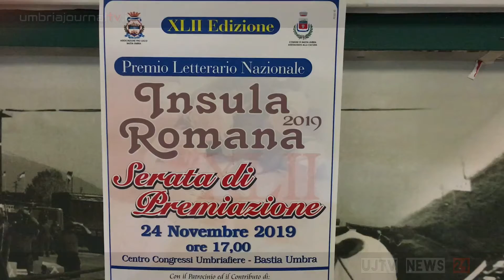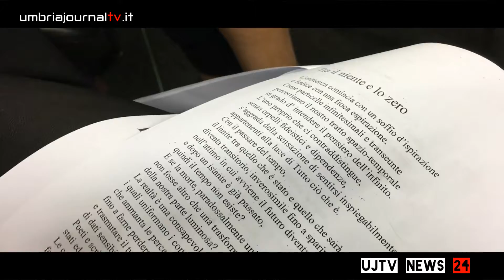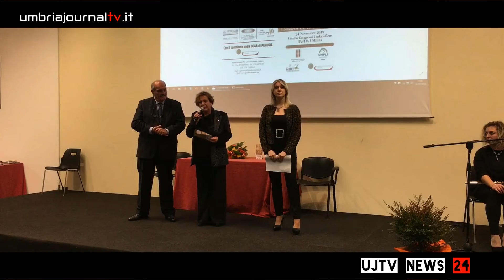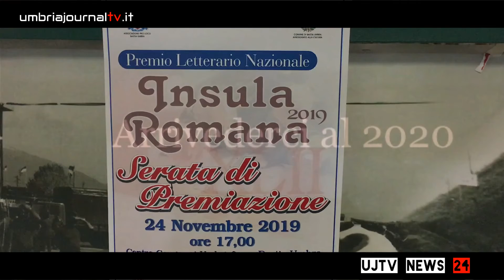Serata finale del Premio letterario Insula Romana, intervite con Raniero Stangoni e Paola Lungarotti